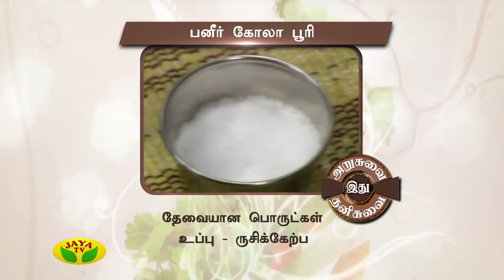Arusuvai Ithu Thani Suvai Epiosde - 335 On Monday, 04/12/17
Preparation Of Paneer Kolhapuri & Palak Paneer